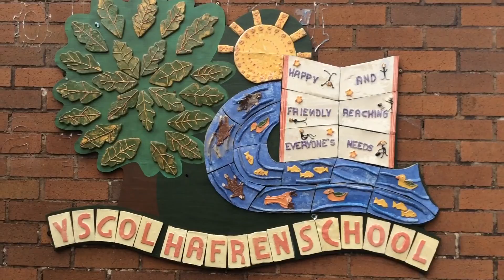Justin Timberlake 'Can't Stop The Feeling' at Hafren School - Class of 2016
This video was done for the purpose of non profitable and personal entertainment.